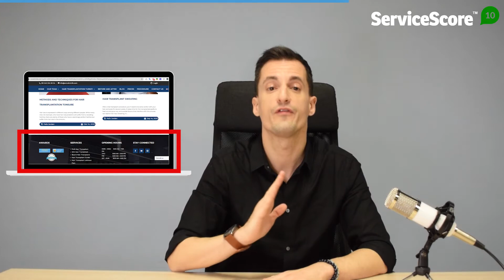NEW: WhatClinic ServiceScore Widget | Show your level of care on your website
You've been asking us how to display your WhatClinic ServiceScore on your website, so your visitors can see the level of care your provide. We listened to your needs and the WhatClinic ServiceScore Widget is ready for you to use it and add it on your website so everyone can see it!

00:00 ServiceScore Announcement
00:30 Why add ServiceScore on your website?
1:10 How to add ServiceScore on your website?
1:36 How to increase the ServiceScore

🟢 WhatClinic ServiceScore 🟢

The WhatClinic ServiceScore shows the level of customer service you provide to patients, which goes between 1 - 10. It is based on the interactions you had with patients in the last 12 months, and how they have rated your services.

➡️ Adding the ServiceScore widget to your website can help you:

✔️ Build trust with potential patients
✔️ Show the level of care patients can expect
✔️ Grab patient’s attention
✔️ Make your website look more professional and trustworthy

💡 How to add the widget on your website 💡

1. Select the version of the widget that you like most to fit your website design.
2.  Copy the code below the chosen widget.
3. Add it to your website’s HTML code or send it to the person responsible for your website.

➡️ The best places to add the widget are:

✔️ Header or footer of your website
✔️ Menu bar
✔️ The first page of your website
✔️ In a column left or right of the main content

🎬 Video created and presented by:
◾️ Nikolas Dimopoulos
◾️ Social Media & Online Advertising Specialist at WhatClinic